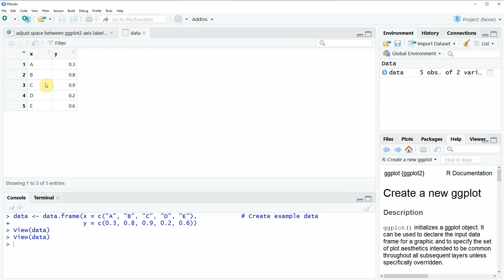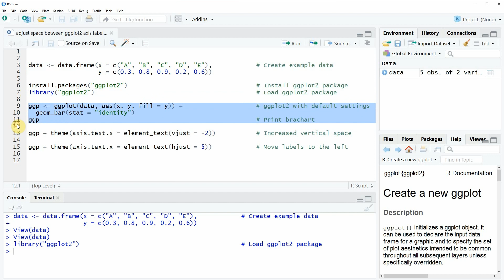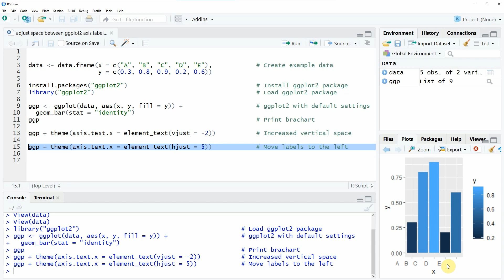R Adjust Space Between ggplot2 Axis Labels & Plot | Move Label Position Vertically & Horizontally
How to adjust the position of the ggplot2 labels in R. Detailed tutorial

R programming code of this video:

data ‹- data.frame(x = c("A", "B", "C", "D", "E"),            # Create example data
                   y = c(0.3, 0.8, 0.9, 0.2, 0.6))

ggp ‹- ggplot(data, aes(x, y, fill = y)) +                    # ggplot2 with default settings
  geom_bar(stat = "identity")
ggp                                                           # Print brachart

ggp + theme(axis.text.x = element_text(vjust = -2))           # Increased vertical space

ggp + theme(axis.text.x = element_text(hjust = 5))            # Move labels to the left